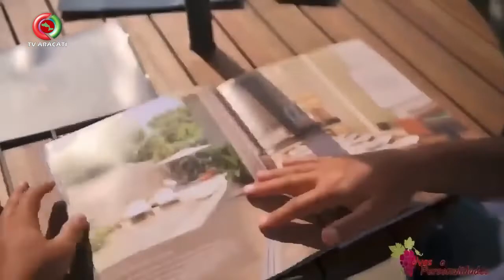Uvas e Personalidades,TV Aracati, Maria Cirleide e Dicas da Fran 06.08.2022